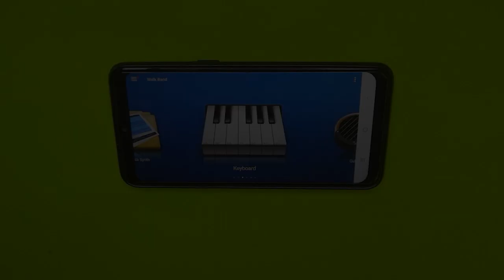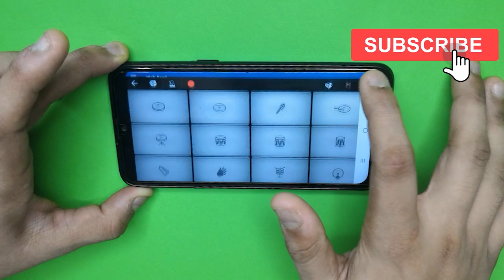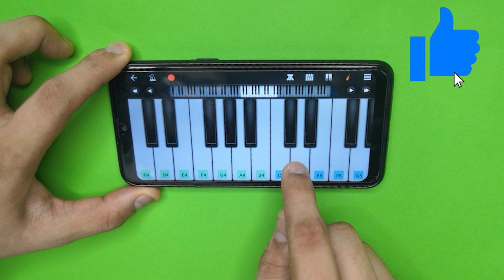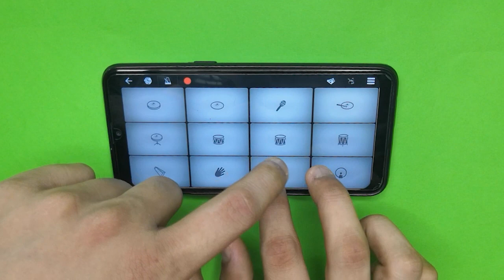LAAGI LAGAN SHANKARA| Walk band App cover | Hansraj Raghuwanshi Song on Walk Band App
Helllllloooo Guysssss

Song: Laagi Lagan Shankara
Singer : Hansraj raghuwanshi
Project by : Komal Saklani
Music/Lyrics/ Compose: Ricky T GiftRulerz
Video : Director Jamie
DOP : BIRI
Mix & Master : Amit Monga
Editor/Colour : Santokh
Choreography: Shaiman
Makeup: Mithun Yadav
Designer : Madam Boutique
Casting: GURI
Art : Suraj and Team
Special Thanks : Rahul Puri and Team
Director Jamie
Digital Partner : Fatafat Digital

UPI Link aashish.gade@okhdfcbank